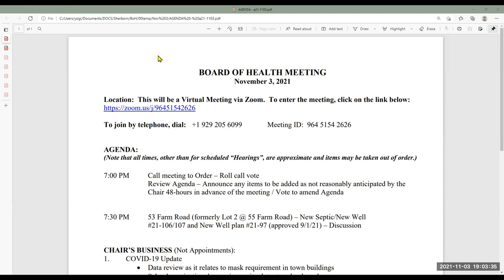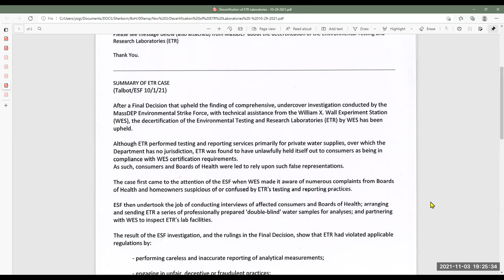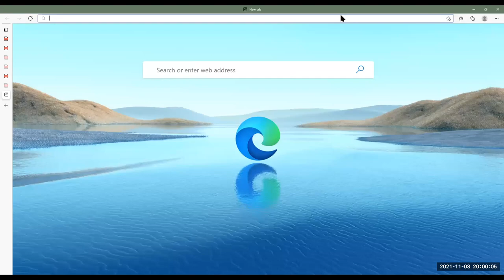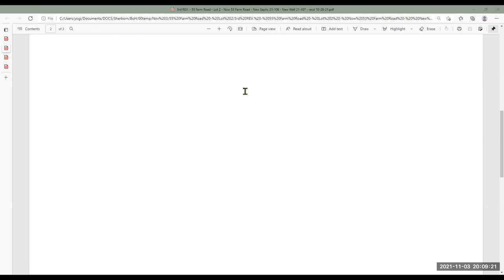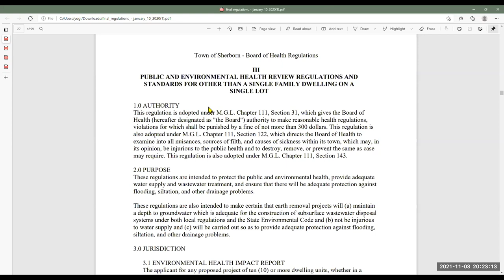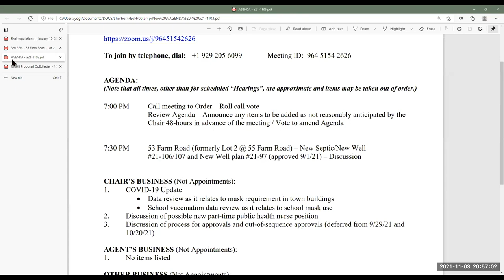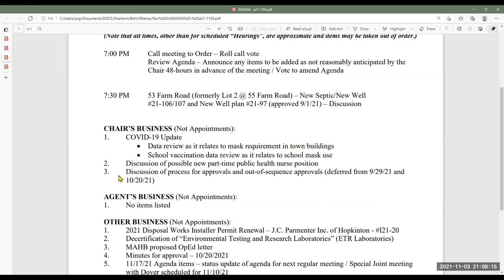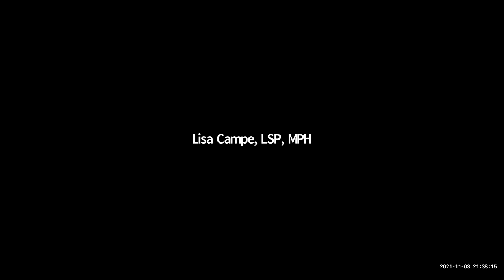Sherborn Board of Health Meeting November 3, 2021